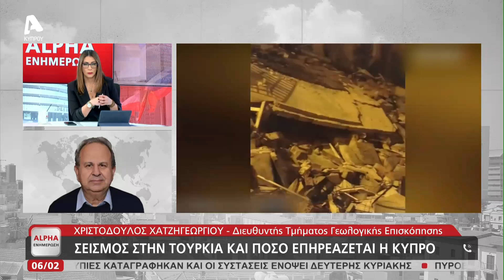Σεισμός στην Τουρκία και πόσο επηρεάζεται η Κύπρος | AlphaNews Live